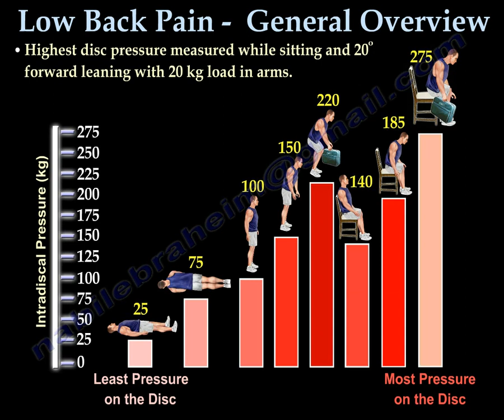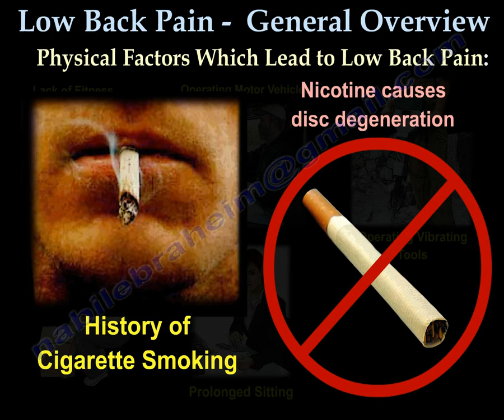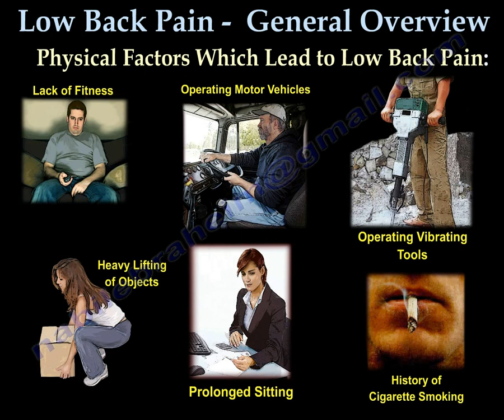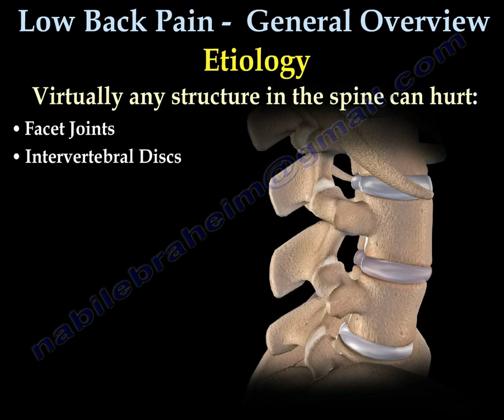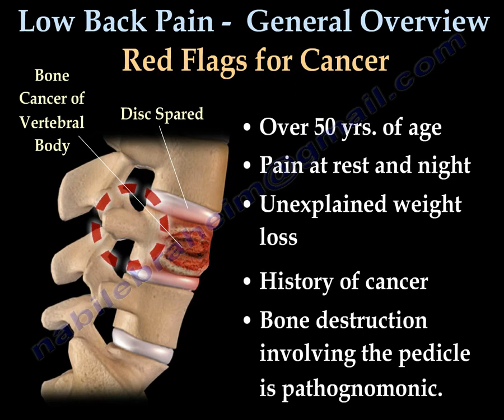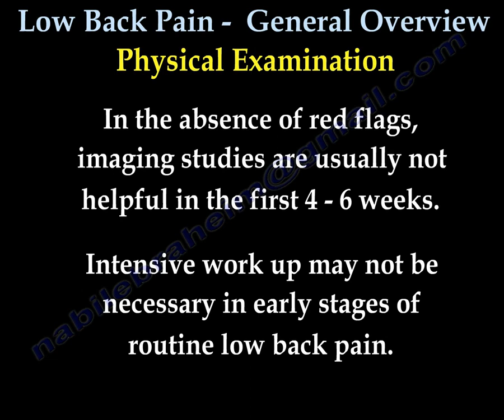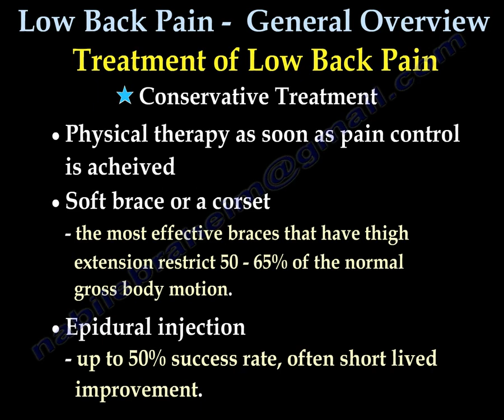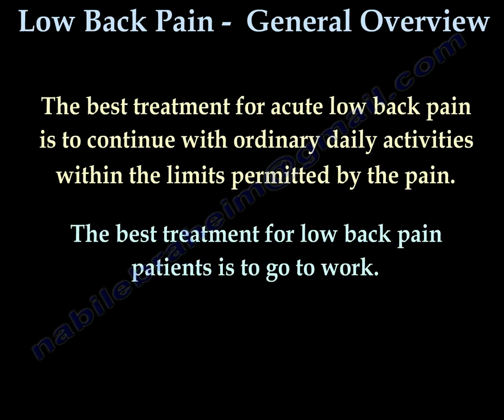LOW BACK PAIN causes, diagnosis and treatment Everything You Need To Know Dr Nabil Ebraheim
Dr. Ebraheim’s educational animated video about low back pain and the causes, diagnosis  and treatment.
Important facts of low back pain:
No definite etiology in 85% of the cases.
90% of the patients with a single episode of low back pain return to work within 6 weeks.
Most patients get better with time.
2nd most common cause of work absenteeism.
History of low back pain is the single most important factor predicting future occupational low back pain.
Persistent back pain more than 6 months constitutes 40% of the cases.
Disability is closely linked to compensation and litigation.
The least amount of pressure is measured with the patient lying supine.
Highest disc pressure measured while sitting and 20 degrees forward leaning with 20 kg load in arms.
By keeping the weight of the load close to the body, this reduces the compressive forces placed on the lumbar spine.
Yoga activities and exercises performed during sitting probably have less pressure being placed on the discs.
Physical factors which lead to low back pain:
•Lack of fitness
•Heavy lifting of objects: holding loads close to the body is important to reduce compression forces on the lumbar spine.
•Operating motor vehicles
•Prolonged sitting.
•Operating vibrating tools.
•History of cigarette smoking. Nicotine causes disc degeneration.
Examples of sports-related activities related to low back pain:
Golf:
•Pain as a result of twisting, bad forward bending and overarching the spine during the swing.
•After the age of 40, you lose 50% of your rotational movement of the spine.
•It is important to perform stretching and warmups before starting the game.
Horseback riding
•Vibration caused by horseback riding increases the load on the discs.
•The back muscles work constantly to keep your posture straight.
•Caring for horses could be bad for the back due to the bending and lifting associated with their care.
Etiology
Virtually any structure in the spine can hurt:
•Facet Joints
•Intervertebral discs
•Spinal canal
•Sacroiliac joint.
•Muscles
•Ligaments
•Nerves
•Hip joint/piriformis syndrome
•Trochanteric bursitis
Red flags for cancer:
•Over 50 years of age
•Pain at rest and night
•Unexplained weight loss
•History of cancer
•Bone destruction involving the pedicle is pathognomonic.
Red flags for infection
•Diabetes mellitus
•Fever
•Intravenous drug abuse
•Urinary tract infection
•Previous surgery.
Physical examination
Initial assessment
Focus on red flags ( fractures, tumor, infection or cauda equina)
Signs and symptoms of cauda equina
•Back pain
•Bowel or bladder disturbances
•Bilateral leg pain and weakness
•Saddle anesthesia (rectal and genital area sensory changes).
In the absence of red flags, imaging studies are usually not helpful in the first 4-6 weeks.
Intensive workup may not be necessary for early stages of routine low back pain.
Treatment of low back pain
Conservative treatment
•Maximum 2-3 days of bed rest.
•Pain control: NSAIDS, Medrol dose pack. Watch for NSAIDS toxicity: gastritis, visceral bleeding, platelet dysfunction, renal dysfunction)
•Physical therapy as soon as pain control is achieved.
•Soft brace or a corset. The most effective braces that have high extension restrict 50-65% of the normal gross body motion.
•Epidural injection: up to 50% success rate, often short-lived improvement.
•Return to work: patients sustaining chronic disabling occupational low back pain without any intensive rehabilitation.
•If out of work for 6 months, 50% return to work.
•If out of work for 1 year, 20% return to work.
•If out of work for more than 2 years, almost none return to work.
•The best treatment for acute low back pain is to continue with ordinary daily activities within the limits permitted by the pain.
•The best treatment for low back pain patients is to go to work.
special thanks for NATHAN ELKINS FOR HIS CONTRIBUTION TO THIS VIDEO